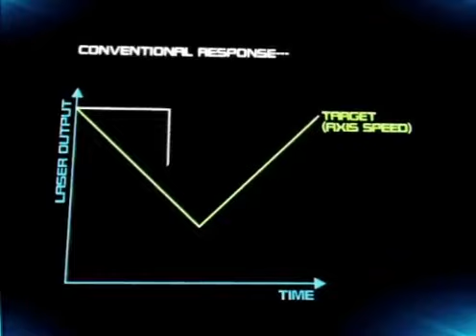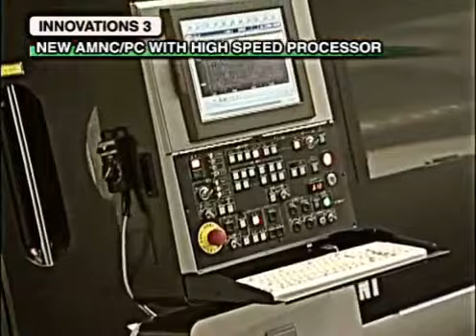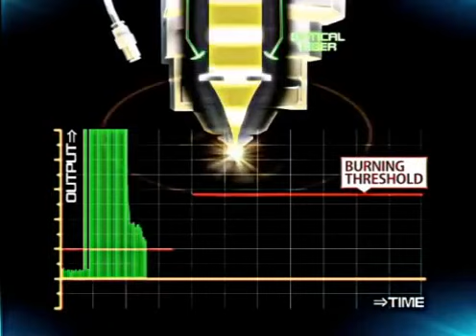Amada-Laser F1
Le performance elevatissime, l'affidabilità, i bassi costi di gestione fanno di F1 un impianto laser CO2 ineguagliabile.
Disponibile con sorgenti da 2,5, 4 e 6 kw con tavola di lavoro da 1500x3000 e 2000x4000.